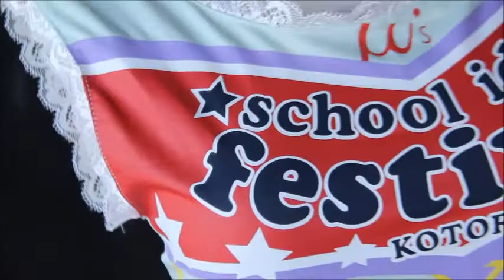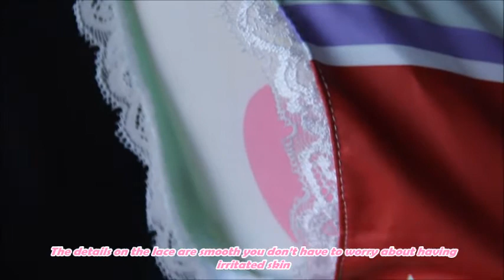Kotori Cheerleader - Cosplay Review RoleCos/rolecosplay